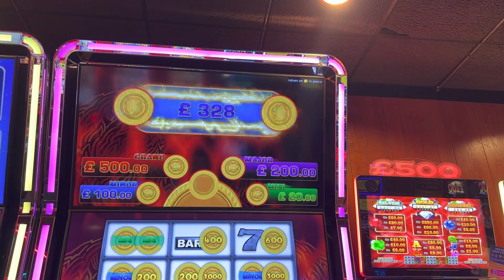ULTRA HOT UNLIMITED £2 STAKE £500 jackpot Novomatic !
Shexy ??